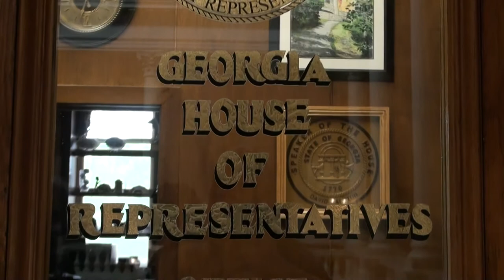Watchdog Group Leaders Call for GA House Speaker David Ralston’s Resignation 04/29/14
Watchdog Group Leaders Call for Ralston’s Resignation

ATLANTA, GA — A dozen leaders of various organizations plus many other concerned citizens gathered at the Capitol today and made a personal call for House Speaker, David Ralston, to resign his seat. A complaint with evidence of three separate ethics related concerns was delivered to Governor Nathan Deal.

The leaders contended that the Speaker’s House procedures are dictatorial and subvert the principles of a representative democracy. They asserted that all decisions as to what bills are heard and which bills can be voted to move to the floor are made in secrecy and not by votes from their elected representatives. They further lamented that bills can be gutted, supplemented, modified or limited for debate without a floor vote or permission from the authors.

Secondly, the leaders contended that the Speaker and some Representatives flood certain House races with money to elect candidates who will accept the established dictatorship. Records of a 2012 primary show the Speaker’s $5000 and $27,000 from legislators, helped create a 5:1 spending advantage for a candidate who raised 93% of his funds from legislators, corporations and PACs. His challenger, a minister, raised 96% of his money from individuals. The leaders cited such funding as conflicts of interest that undermine the will of the people in the districts.

Finally, the leaders insisted that the Speaker and some Representatives conducted a politically motivated, false attack on a bill introduced by Rep. Sam Moore with intent to destroy his reelection chances. Records proved that the Speaker and some of the same Representatives are funding Moore’s previous primary opponent, who is running for that seat again. Legislators contributed over $17,000 of the $30,000 total for his opponent, who raised only about $800 from in-district individuals. Moore has refused to take cash from corporations, PACs, lobbyists or legislators.

To disprove the Speaker’s claim that one of Moore’s previous bills to remove loitering laws would have jeopardized children, three separate child protection statutes and current loitering laws were explained. The leaders contend the Speaker had to know that the legal premise of his claim was false since he was a criminal defense attorney who represented several child molesters in high profile cases.

Georgia ranks as America’s most politically corrupt state. Its ethics commission was recently found liable for a $700,000 judgment in the first of several wrongful termination suits by employees who were involved in investigating Gov. Deal.